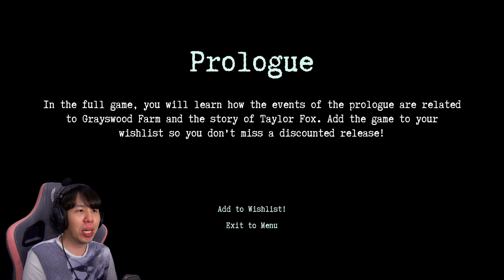โคตรหลอน!! เจอเอเลี่ยนกลางป่าและมันไม่ได้มาดี... They Are Here: Alien Abduction Horror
They Are Here: Alien Abduction Horror (Prologue) สัมผัสประสบการณ์เจอมนุษย์ต่างดาวตัวเป็นๆ บอกเลยว่าหลอนกว่าเจอผี โหลดมาลองเล่นกันได้ฟรีใน Steam